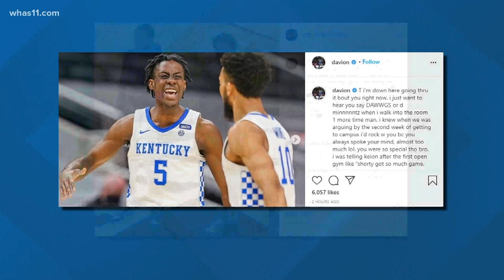Terrence Clarke, former University of Kentucky basketball player, dies after car crash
Terrence Clarke recently wrapped up his freshman season with the Kentucky Wildcats.